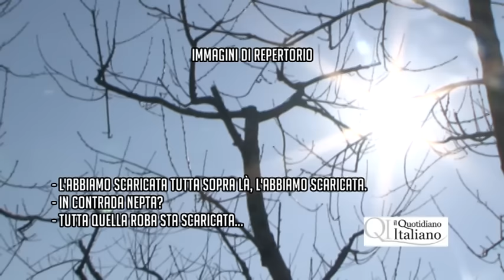Bitetto, le rivelazioni di un autotrasportatore su contrada nepta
ESCLUSIVO- Le scioccanti rivelazioni di un autotrasportatore gettano nuove ombre sul presunto inquinamento in contrada Nepta.